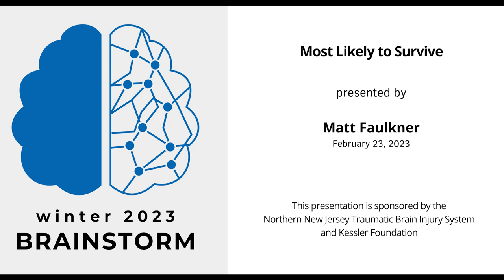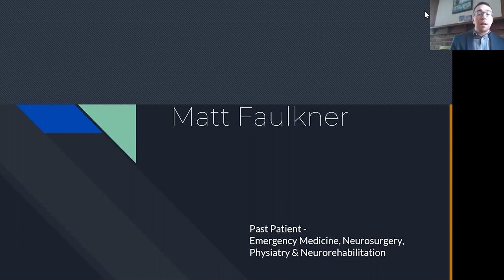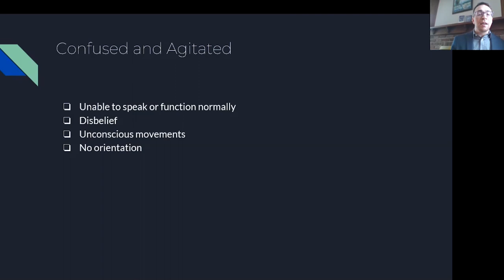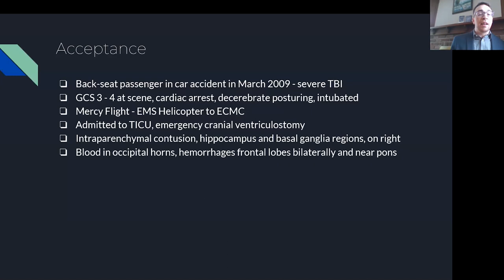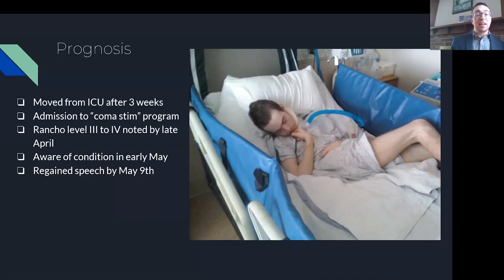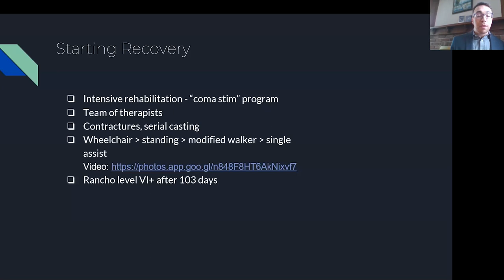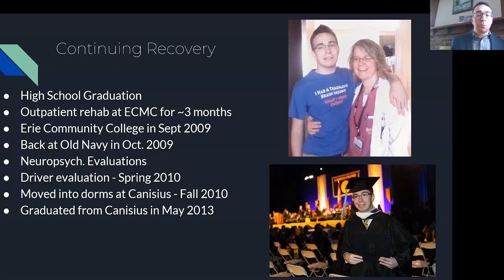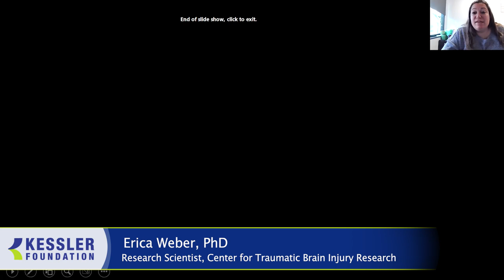Most Likely to Survive: Matt Faulkner - 2023 Winter BrainStorm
At age 18, Matt Faulkner’s entire life changed in an instant. In this powerful podcast, the co-author of the book Most Likely to Survive and subject of the documentary "Recovery," recounted his journey from near death to remarkable recovery from traumatic brain injury (TBI). After spending almost two months in a coma, he underwent intensive neurological rehabilitation and managed to walk across the stage at his high school graduation just 103 days after his accident. He discusses how intense rehabilitation, support of friends and family, and personal fortitude helped him accept his situation, stressing that because of neuroplasticity, the brain can always change and adapt to new challenges.

This podcast was presented as part of the Winter 2023 BrainStorm speaker series recorded on February 23, 2023 and supported by Kessler Foundation, the Northern New Jersey Traumatic Brain Injury System (NNJTBIS), and a grant from the National Institute on Disability, Independent Living, and Rehabilitation Research (NIDILRR), Grant 90DPTB0003.

Tuned in to our podcast series lately? Join our listeners in 90 countries who enjoy learning about the work of Kessler Foundation.

Listen to us on Apple Podcasts, Spotify, SoundCloud, or wherever you get your podcasts.

This podcast was edited and produced by Joan Banks-Smith, Creative Producer at Kessler Foundation.